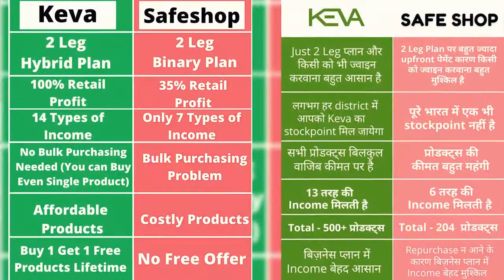इन सभी Leaders ने Safe Shop को अपनी टीम के साथ free छोड़ Keva को किया ज्वाइन | 7007783993